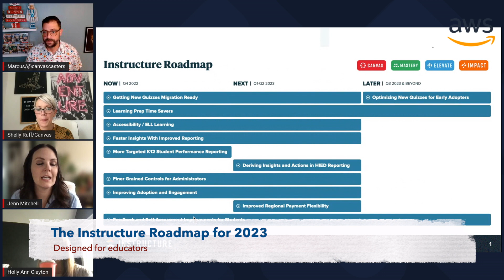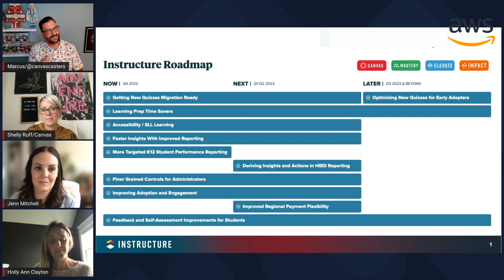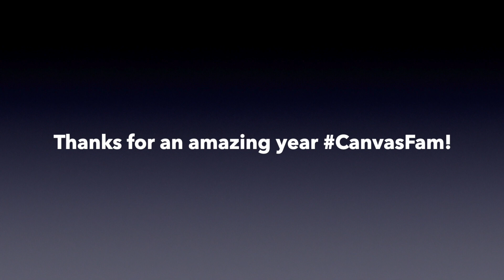The Canvascasters Podcast 2022 Mixtape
Just a taste of the amazing and insightful content from the year that was 2022 with The Canvascasters Podcast by Instructure.

We had a great year and this is just a glimpse of the content, the shenanigans, the laughter, and the fun in learning that we experienced along with amazing guests from around the world!